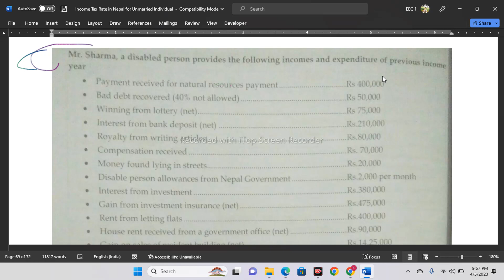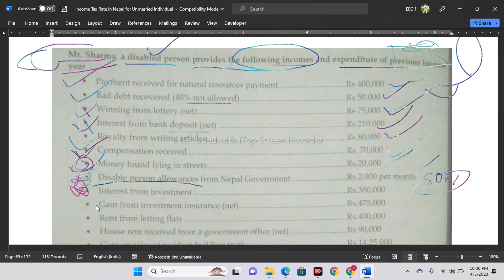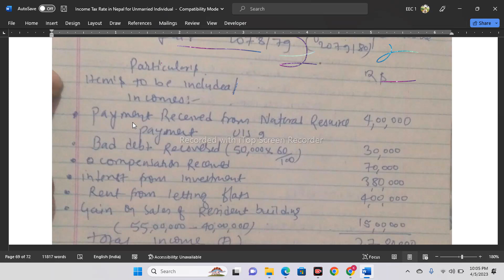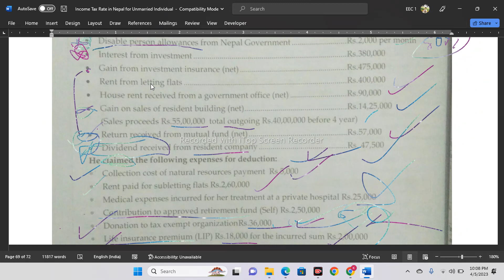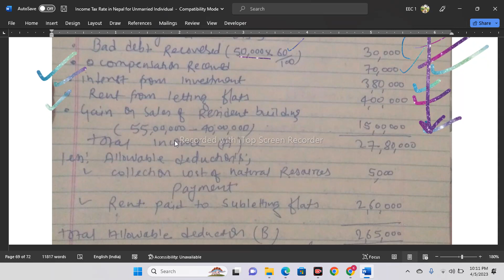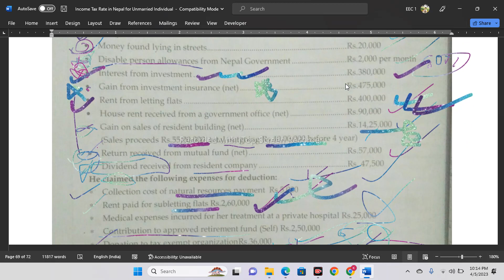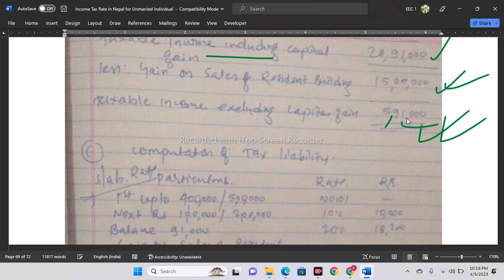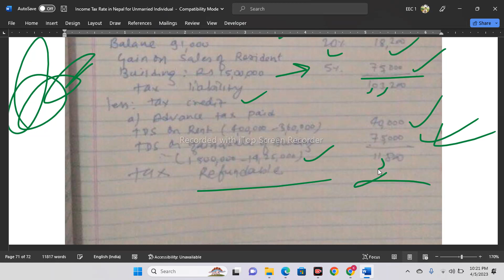Income From Investment |BBS 3rd Year || Taxation in Nepal || New Course ||Chapter 8